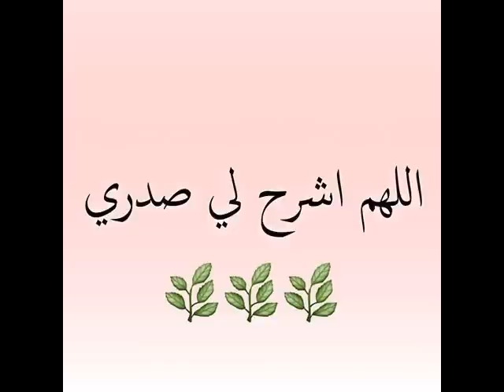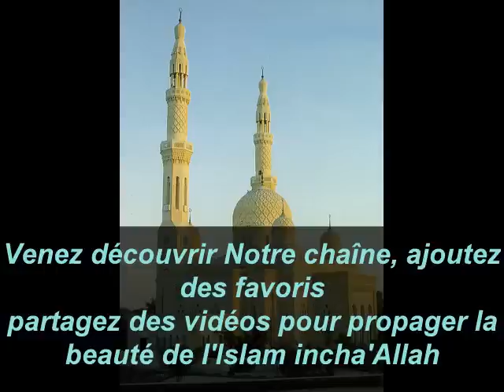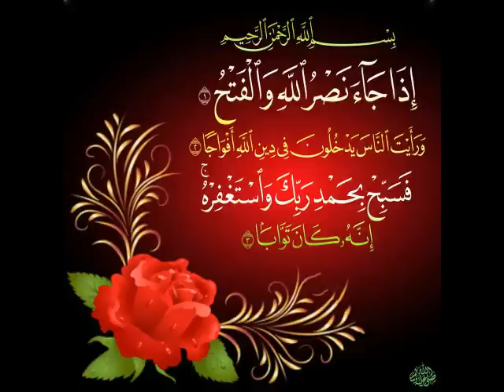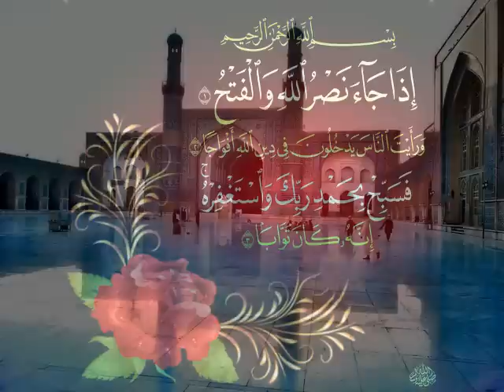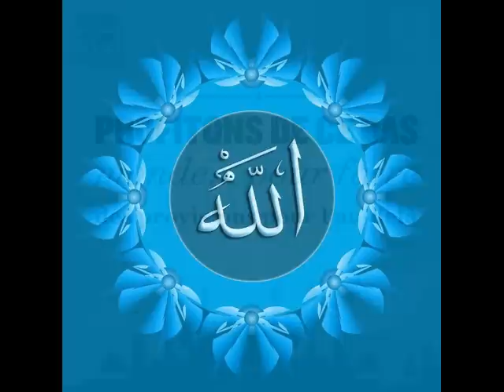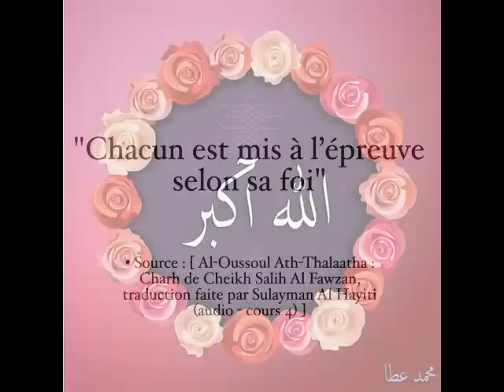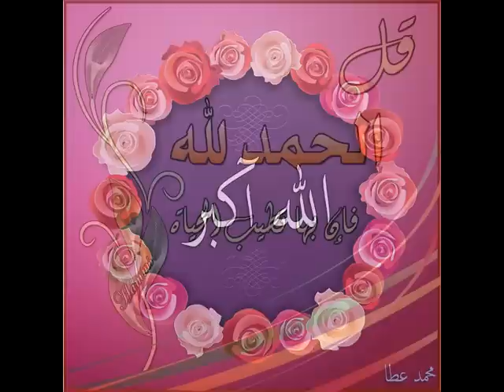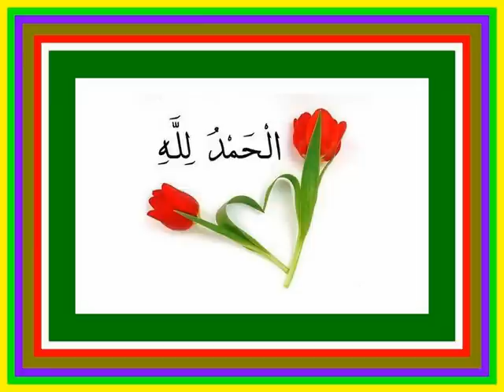Dr. Mamadou Oury : Fii Samata Ibnou Dinar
Rejoignez-nous sur Facebook :
Kutuba: Fii Samata Ibnou Dinar
Intervenant : Dr Mamadou Oury BARRY (Guinée)

Incha'Allah.